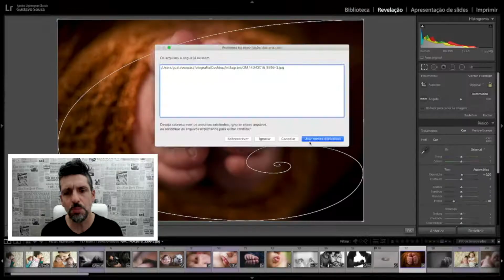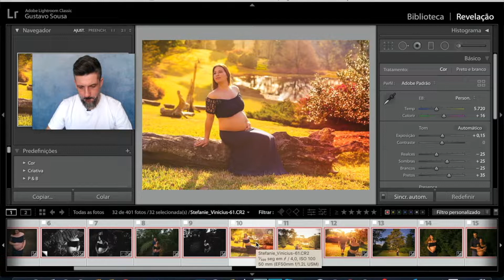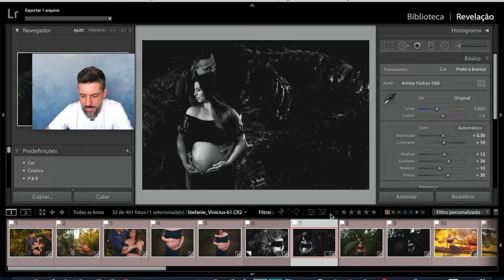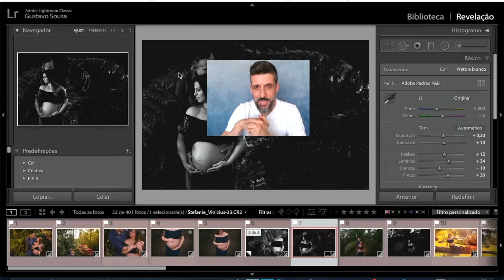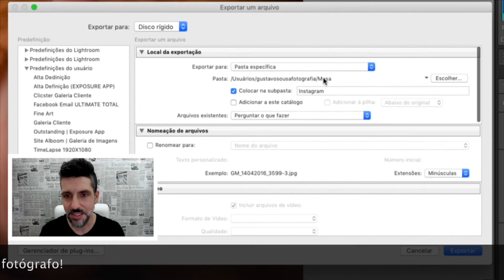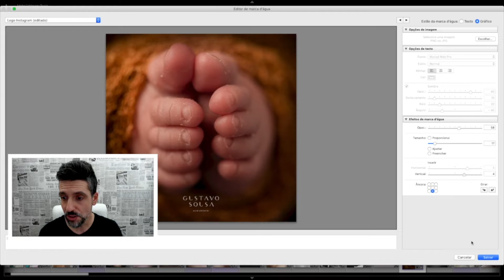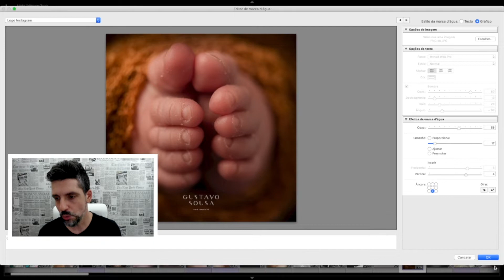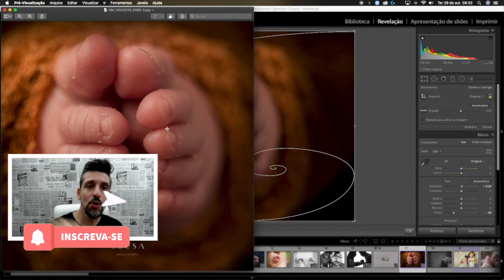Como EXPORTAR Fotos do LIGHTROOM para INSTAGRAM e FACEBOOK da Forma Correta [GARANTIDO 2020]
➤ Quer aprender Lightroom de verdade? Saiba mais sobre o método LR21: em breve

➤ Quer fazer parte dos nossos grupos no Facebook de Newborn?

★ Musica ➤ | Vault Behind Vault Endlessly - LUCHS

Descrição do vídeo:

Pronto! O vídeo definitivo para EXPORTAR Fotos do LIGHTROOM para INSTAGRAM e FACEBOOK da Forma Correta, ou seja, sem perder a qualidade!

Te garanto que vai se surpreender!

✌ Este foi mais um vídeo do Canal Gustavo Sousa
sempre com muitas dicas e informações.
Vídeos novos todas as quartas-feiras 19h30min